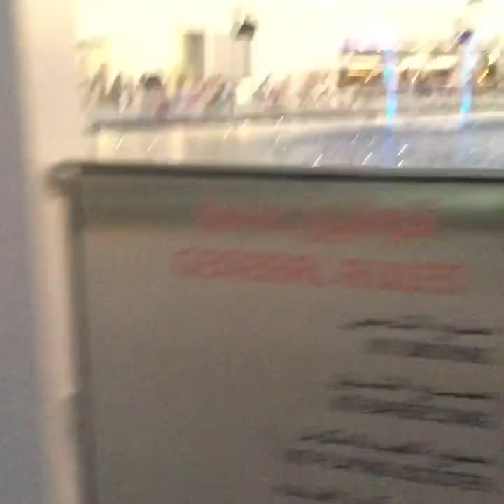My first video Dancing Fountain